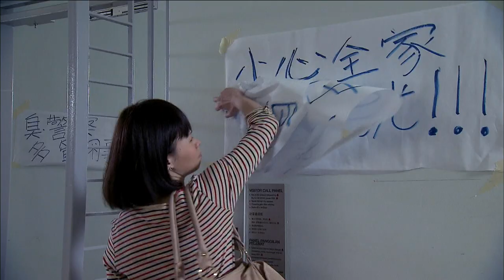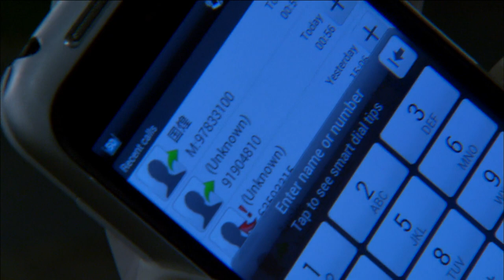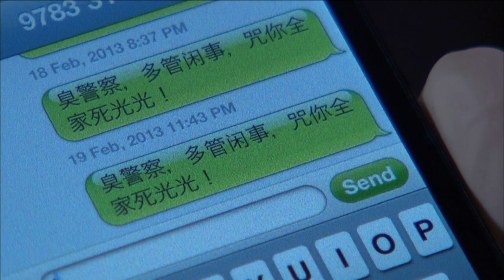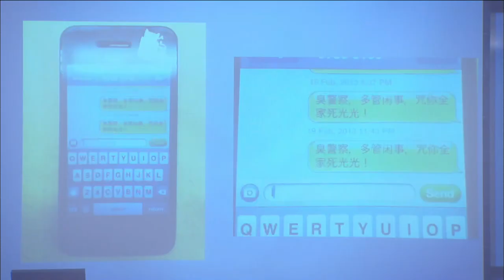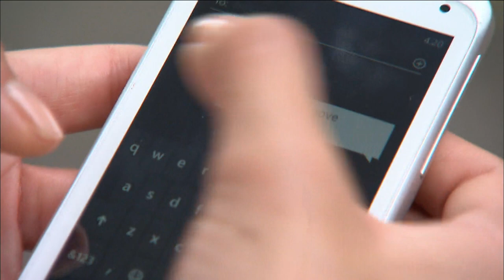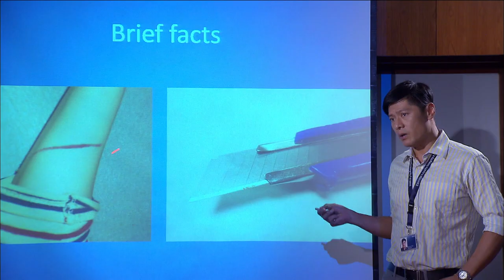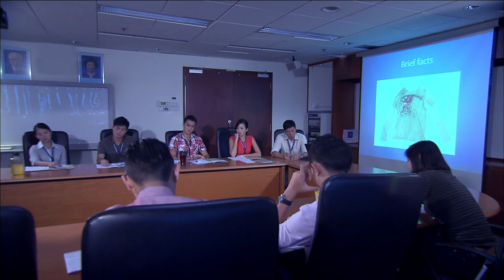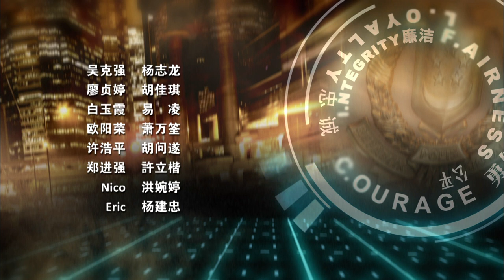C. L. I. F. S2 警徽天职 2 - Ep 7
Liao Xinyi is on patrol when she learns Jay wants to kill his girlfriend, Jess. Xinyi goes to Jessâ rescue and is grazed by a bullet.Zhao Guohuang and his team learn Jay is hiding in a motel in Geylang. They see him walking out with a bag, and tail him to a mall. Panicking when someone spots the gun in his bag, Jay takes Huang Zhijie hostage. Zhijie is from the Special Crimes Unit and has just returned from a work trip.Jay takes Zhijie to an eatery. The staff become his hostages as well.Jay comes from a single-parent family. Neglect caused him to develop a violent streak. Zhijie tries to calm him down, but one of the hostages angers Jay by trying to escape. Jay is about to fire a shot when the police shoot him down. Zhijie feels she could have saved Jay from being killed, and argues with Guohuang about this.Xinyi is unhappy her transfer to CID will be delayed because of her hospitalisation. Xianchang and Xiuling are anxious Xinyi will be put in a unit that investigates sexual violence cases.Yaojia makes red bean glutinous rice for Xinyi, it is sold out at the shop.Yaojia is asked to pose as a foreign worker with Ouyang, to find evidence of illegal gambling and prostitution. Forced to reveal his identity, he is attacked.